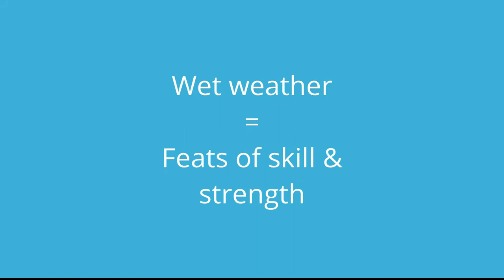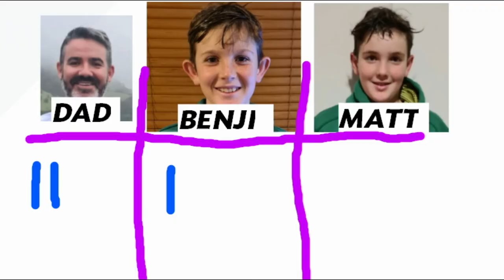Rd 3 - Ping pong challenge - Lindsay boys - July 2022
Wet weather  Lindsay boy challenge.

Round 3
Ping pong ball into a cup from 3 metres away.  Whoever gets it in in the least attempts wins.